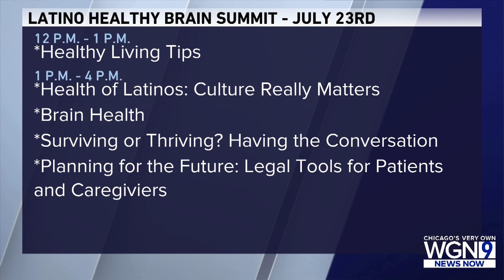Latino Healthy Brain Summit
The Latino Healthy Brain Summit will be taking place this Friday, July 23rd. The event is free and filled with resources and tools for Chicagoans.